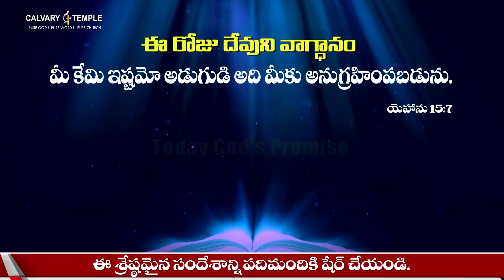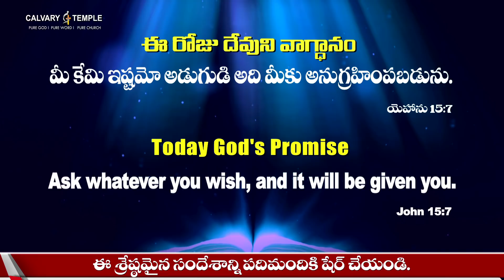Today God's Promise & Daily Devotion |23_08_2021| By DrPSatishKumar Live | Calvary Temple Live